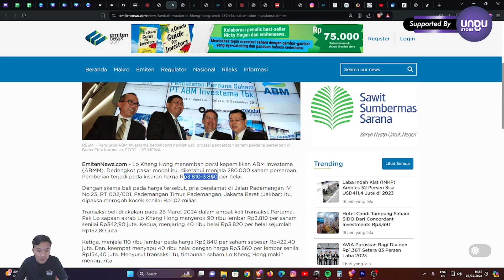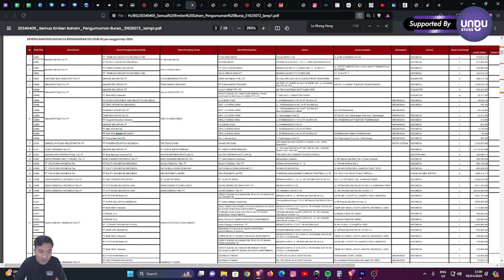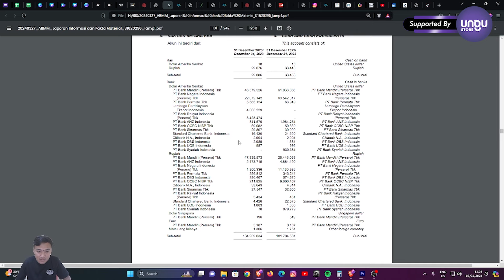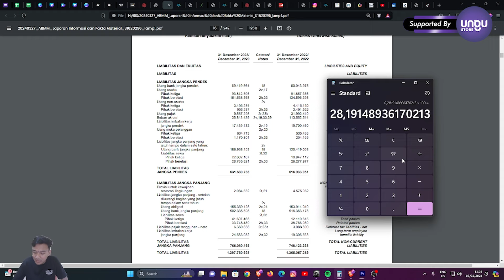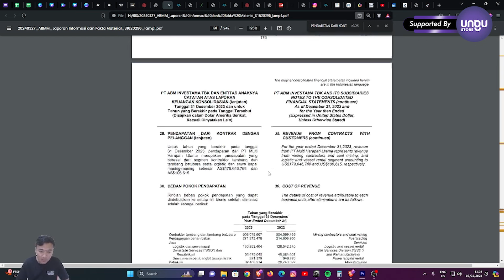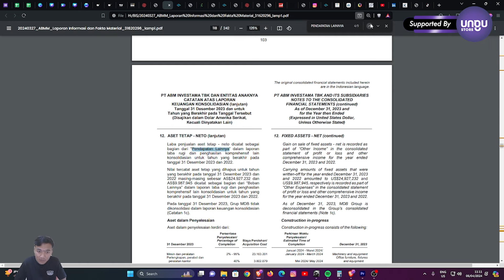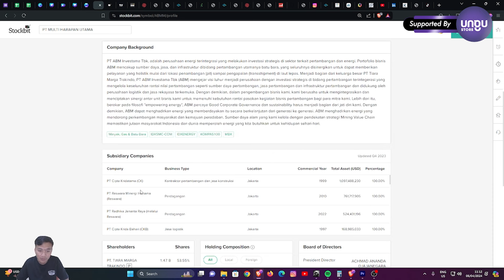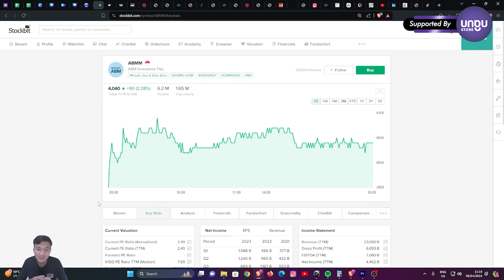LKH KEMBALI TAMBAH BORONG SAHAM INI!!!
Lo Kheng Hong atau sering disebut LKH kembali beli saham ini, efek mau bagi dividen???